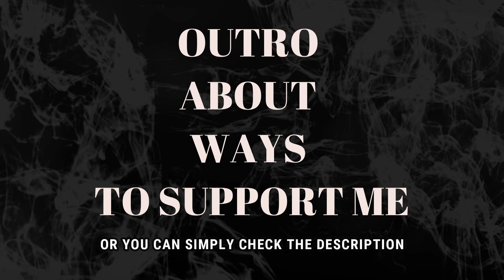ALISA SUPRONOVA & DENI SATABAEV - HORSE | Конь (REACTION)